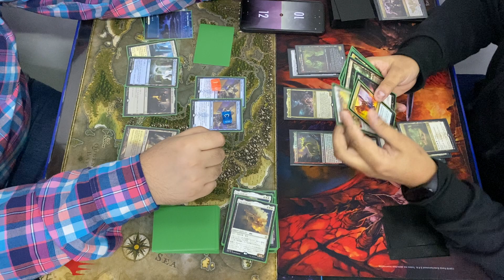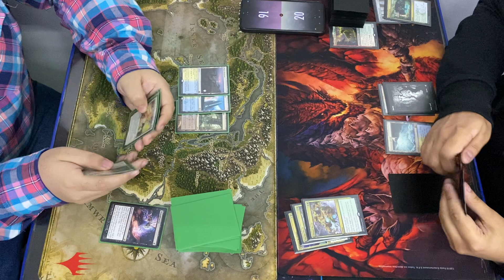MTG Pioneer - Torneo 18/5/22 - Esper Greasefang vs Niv to Light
↓↓↓ DECKLIST EN LOS COMENTARIOS ↓↓↓
Torneo de Magic Pioneer - 14 jugadores, ronda 3 de 4.
Rodrigo Caminos (Esper Greasefang) vs Jose Hernandez (Niv to Light)